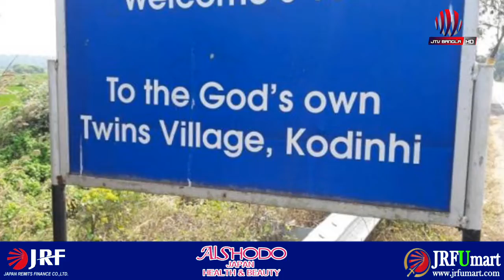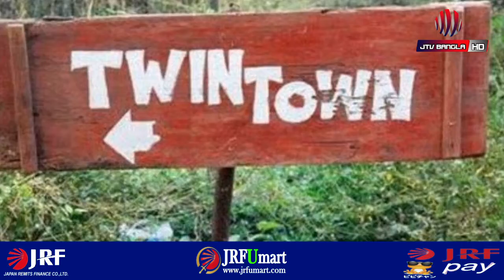এক গ্রামেই ৪৫০ যমজ সন্তান, রহস্যের খোঁজে বিজ্ঞানীরা। Twins Town